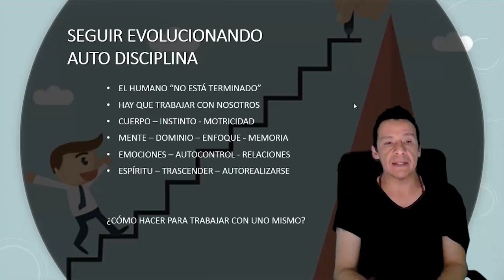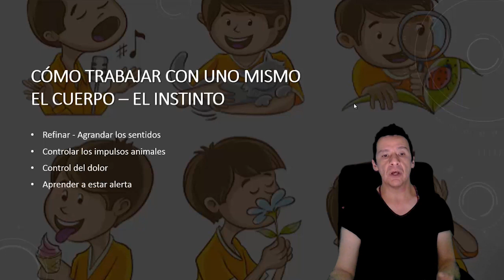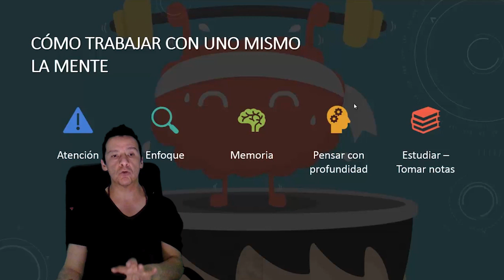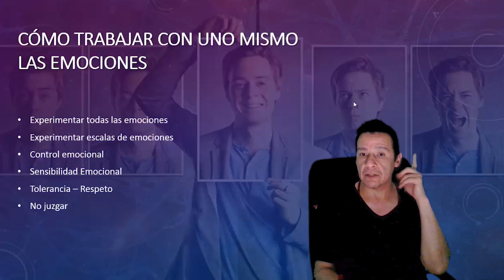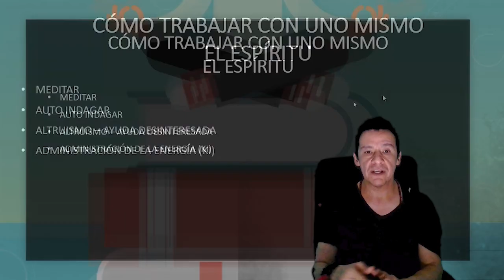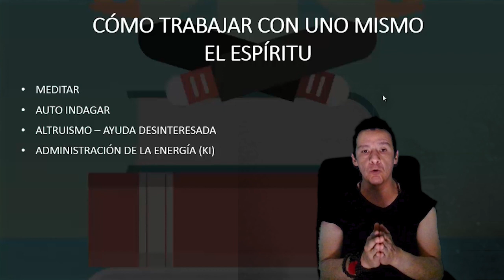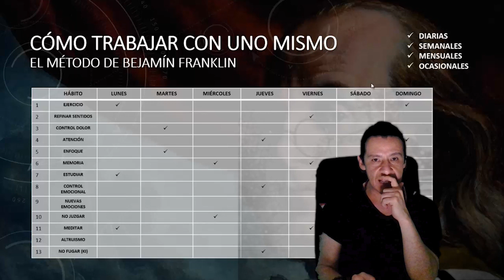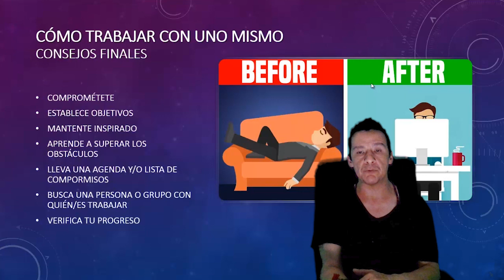Cómo Trabajar con Uno Mismo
Los humanos somos como una escultura que no está terminada y EL ÚNICO QUE PUEDE ACABAR EL TRABAJO, ERES TÚ. Pero... ¿Cómo hacemos este trabajo con nosotros mismos? En 2007 yo decidí que iba a trabajar duro conmigo mismo y desarrollé un Método para hacerlo. Seguir este Método me ha transformado y ha traído muchas bendiciones a mi vida. Hoy en este vídeo te voy a compartir algunos ejercicios para que trabajes contigo y te voy a compartir un Método que te llevará a florecer como ser humano y a convertirte en la mejor versión de ti mismo.

Nuestra enseñanza Online está dedicada mayormente a los AUTODIDACTAS DE LAS ARTES MARCIALES.

Si vives en la Ciudad de México y deseas entrenar con nosotros, ¡Ven a tomar una clase de prueba!